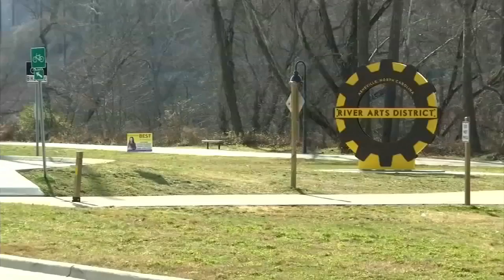Black History Month: Terry M. Bellamy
FOX Carolina is celebrating Black History Month 2022 by highlighting North Carolinians who have a place in our state's story. Today we're featuring Terry M. Bellamy.